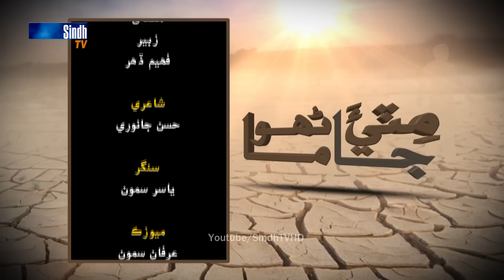Sindh TV Soap Serial Mitti ja Manho Ep 122 Part 3 - 27-1-2017 - HD1080p - SindhTVHD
Sindh tv Drama mitti ja Manhoo
Episode 122 part 3
Director Zafar Khokhar
Cameraman  Saagar Arain and sajad channa
Editors Santosh Kumar and Ihsan Shaikh
Caste Syed Nisar shah Satar laar Agha Suhail durani Mumtaz khaskheli Sana Khan Munir siyal asima bhutto Zafar Khokhar naina munir Rani abbasi Khadim khokhar urf khooni and others
Telecaste on 27th january 2017
SindhTVHD